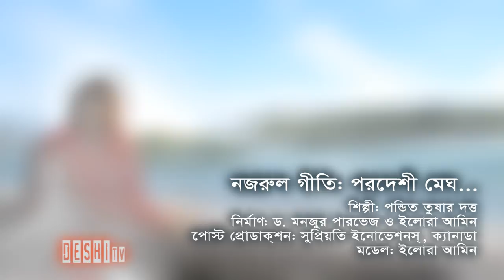"Porodeshi Megh" - Nazrulgeeti by Pondit Tushar Dutta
Song: Porodeshi Megh
Singer: Pondit Tushar Dutta
Lyrics & Tune: Poet Kazi Nazrul Islam
Camera & DOP: Dr. Monzoor Parvez
Editing: Shuprio Shourov & Dr. Monzoor Parvez
Direction: Dr. Monzoor Parvez & Ellora Ameen
Post Production: Shuprioti Innovations Inc., Canada
Produced By: Deshi Television Inc., Canada